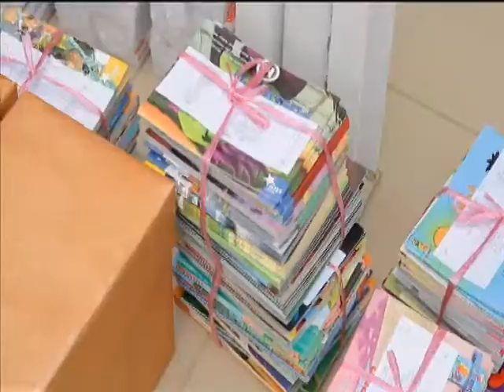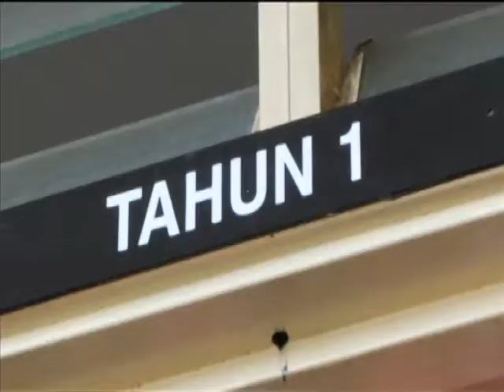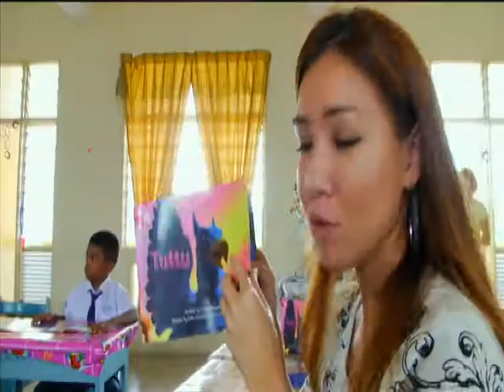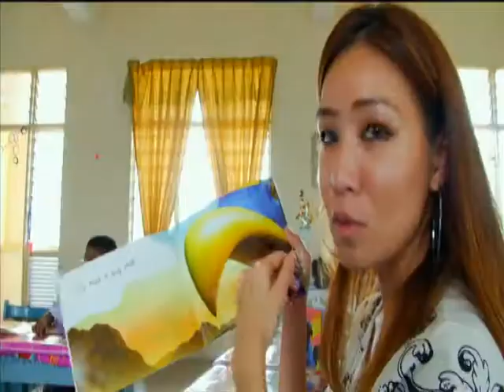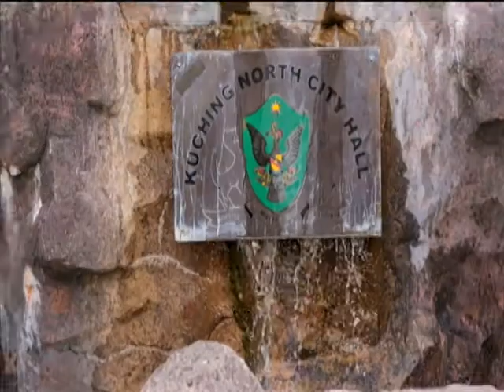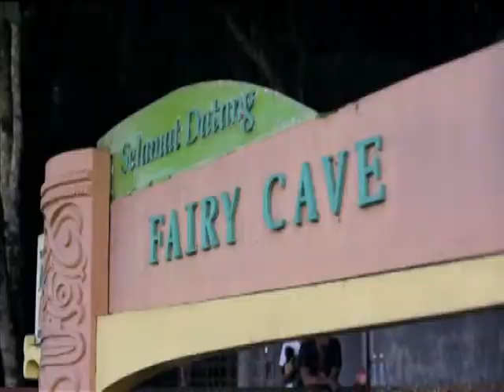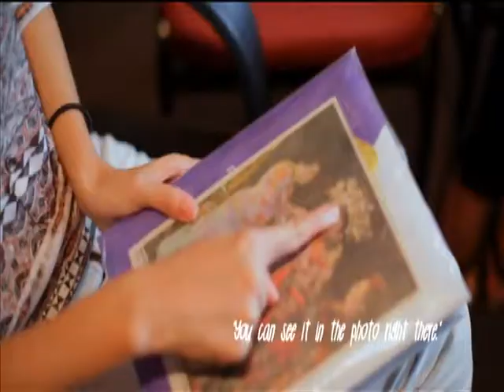G Thang (Season 2) | Episode 6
We all tend to look up to strong independent women, but how do we actually become one ourselves? It's easy to give in to the feeling of self-doubt and consequently back down from challenges, buts that's certainly not what being a strong woman is all about. Well, here at G-Thang, we strive to meet these objectives to ensure we can inspire and mould the next generation of independent women to succeed in whatever they have set their minds on!- To empower women by opening their minds to endless possibilities- To promote sisterhood- To help make every single female feel beautiful and gorgeous.